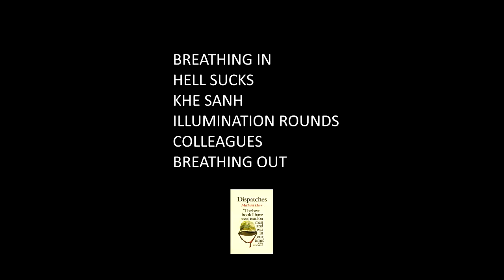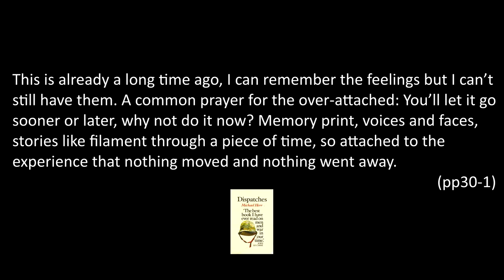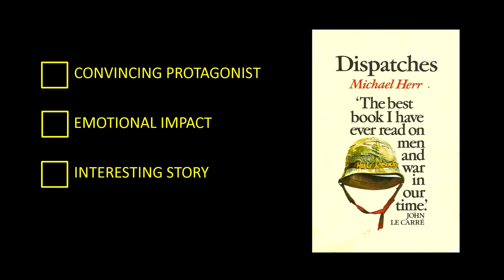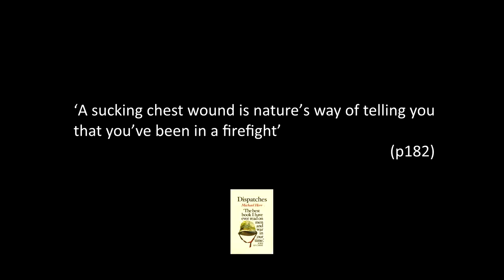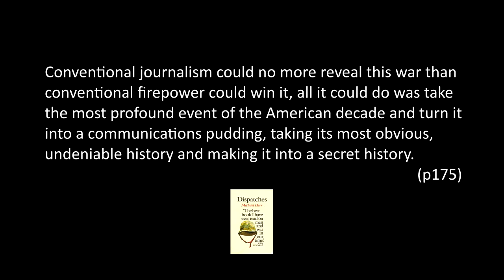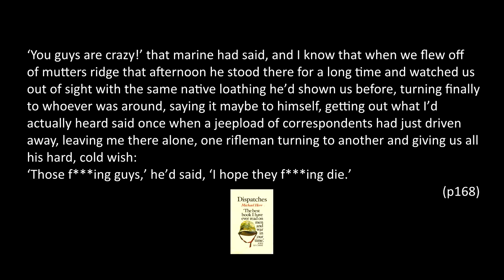Dispatches by Michael Herr book review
My review of Michael Herr's 1977 book Dispatches. Dispatches details Herr's experiences as a correspondent in the Vietnam war.